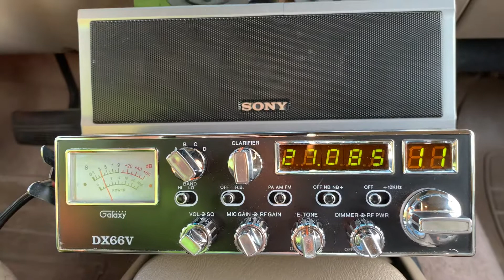Blood Stone Big Horn